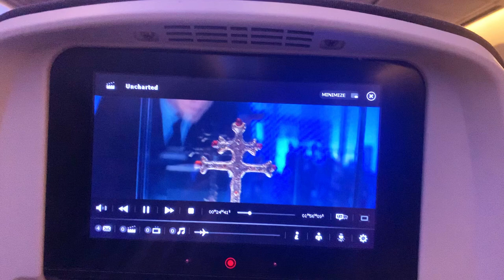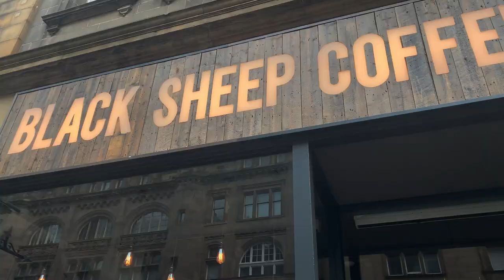Vlog study abroad in Edinburgh, Scotland. Hiking, Queen Gallery, Holyrood Palace, Royal Mile.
Hi,

I’ve been in Edinburgh, Scotland for a couple weeks. I’d love to share with you all how amazing Scotland looks, especially in the historical city of Edinburgh. I will take you to the typical coffee shop and fancy restaurant, and some natural sights, but the most beautiful is the road and streets of Edinburgh, Scotland.

👉 Black Sheep Coffee
👉 Arthur’s Seat mountain
👉 Queen Gallery
👉 Queen Holyrood Palace